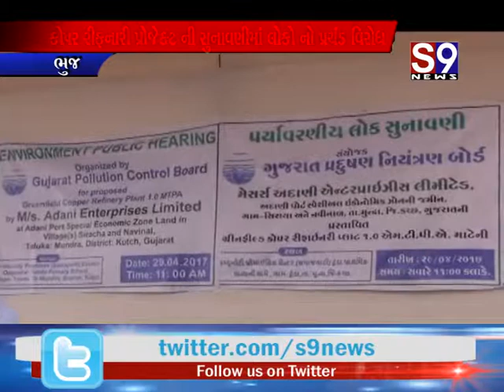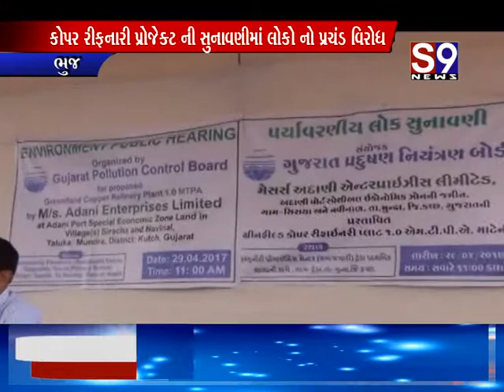ભુજ : કોપર રીફનારી પ્રોજેક્ટની સુનાવણીમાં લોકોનો પ્રચંડ વિરોધ